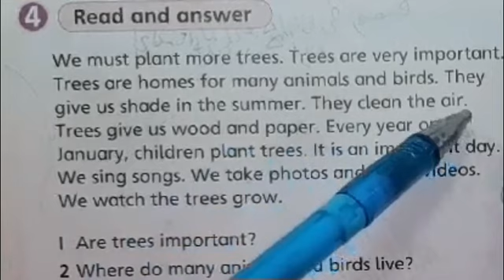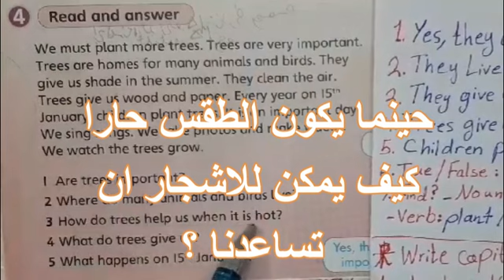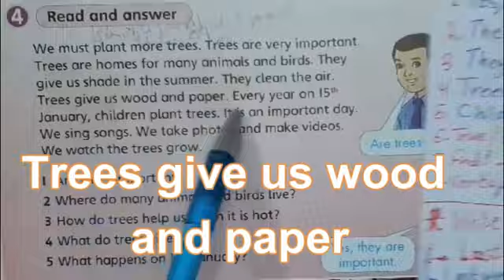تدريبات وتمارين هامة لتقوبة مهارات الانجليزية - نموذج الامتحان النهائي للصف الرابع